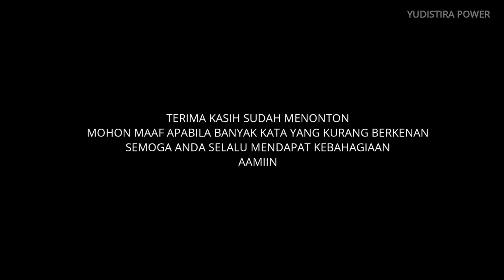GITAR OM CUNX || AWAL DARI CINTA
Video ini hanya bertujuan untuk menghibur.
Tidak ada maksud untuk menyingung atau merendahkah.
Mohon maaf apabila ada kata yang kurang berkenan.
Selamat menonton.
Terima Kasih